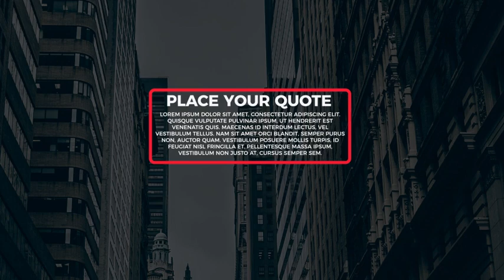30 Modern Titles (After Effects template)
• After Effect CS5 project and higher

•30 modern titles

• Customizable

• Fast rendering